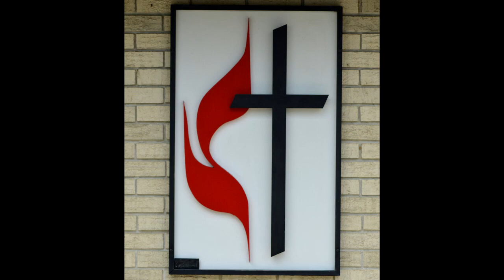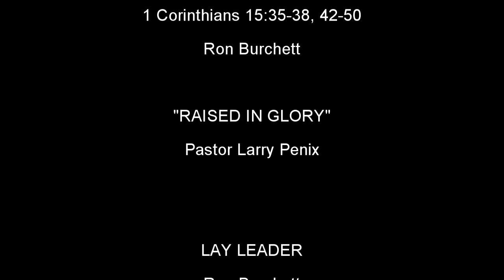"Raised in Glory" - Full Service - 2/20/2022